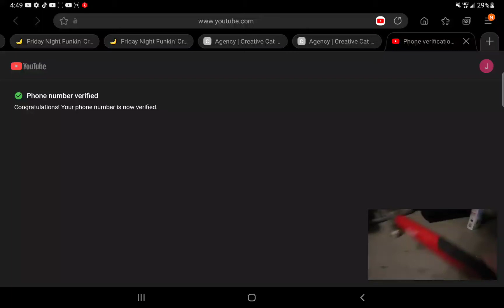thumbnails are out